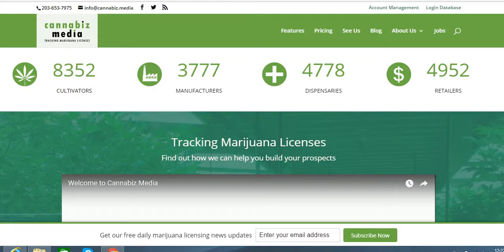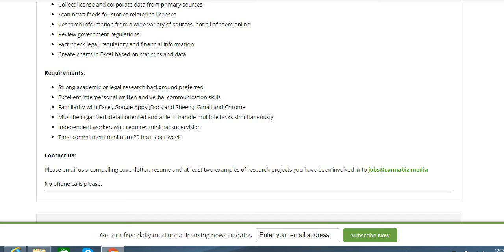Marijuanna Researchers from home